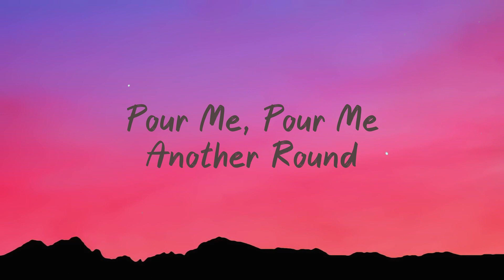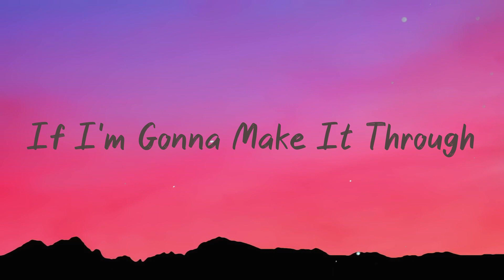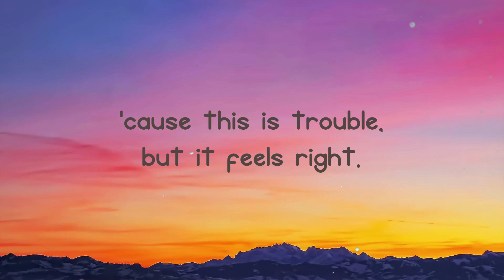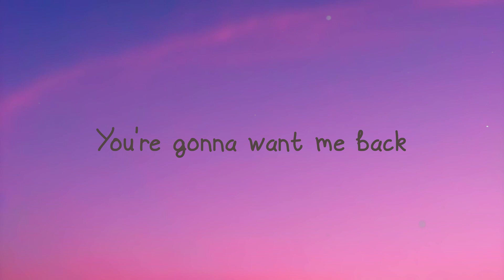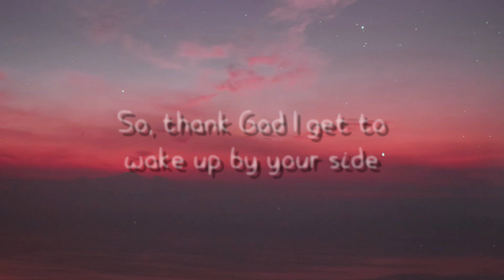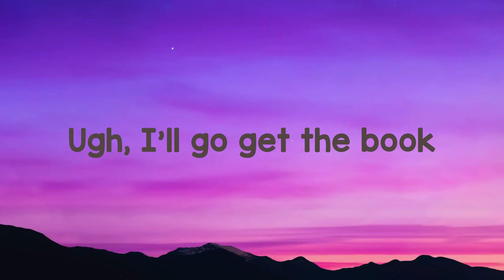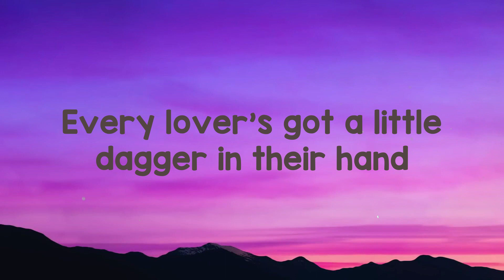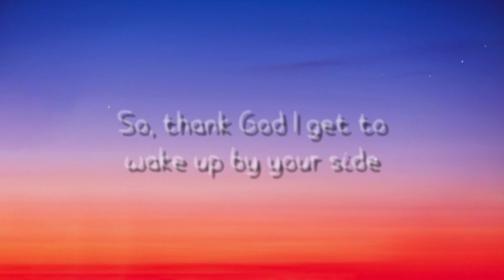Whiskey Glasses - Morgan Wallen {Lyric Music} 🎙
Whiskey Glasses - Morgan Wallen {Lyric Music} 🎙  Whiskey Glasses - Morgan Wallen {Lyric Music} 🎙